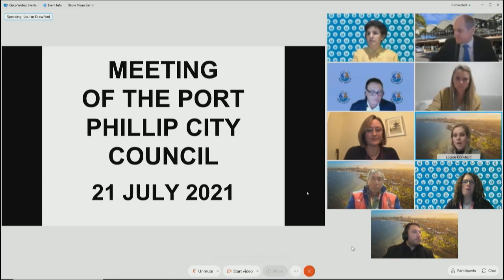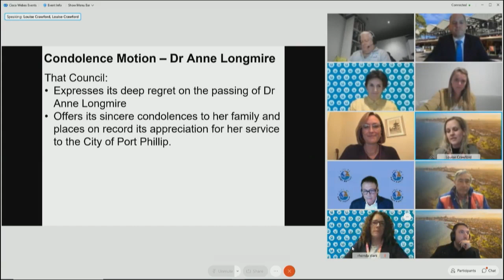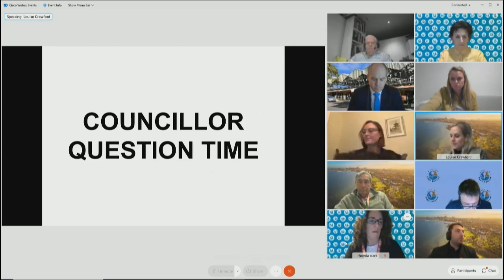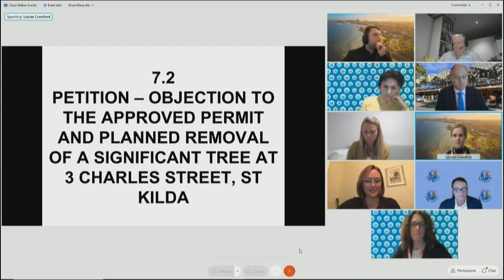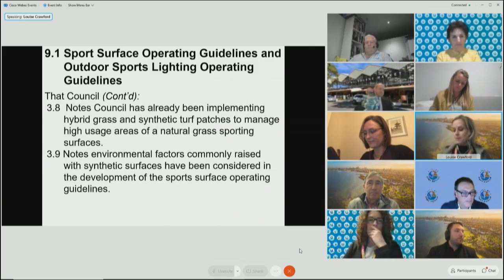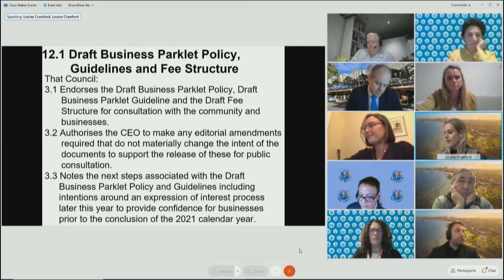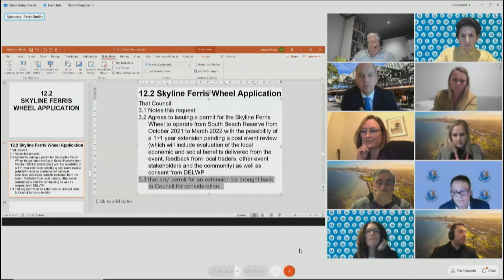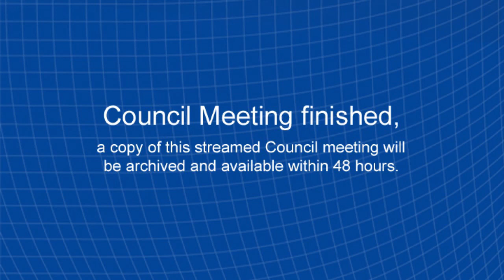City of Port Phillip Council meeting 21 July 2021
Held virtually via WebEx

Agenda:
Petition - Basketball Court Lighting at Peanut Farm Reserve
Petition – Objection to the approved permit and planned removal of a Significant Tree at 3 Charles Street, St Kilda
Sport Surface Operating Guidelines and Outdoor Sports Lighting Operating Guidelines
Good Design Guide for Buildings in Flood Affected Areas of Fishermans Bend, Arden & Macaulay
Award of Carpentry & Handyman Services Panel Contract
Draft Business Parklet Policy, Guidelines and Fee Structure
Skyline Ferris Wheel Application
Councillor Expenses Monthly Reporting - May 2021
Notice of Motion – ANZAC Station and Albert Road - Councillor Pearl